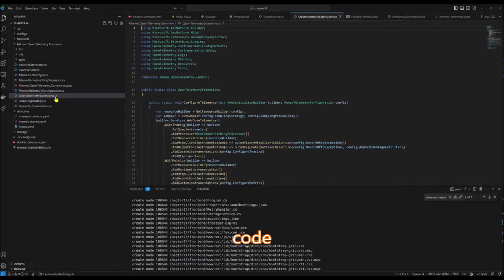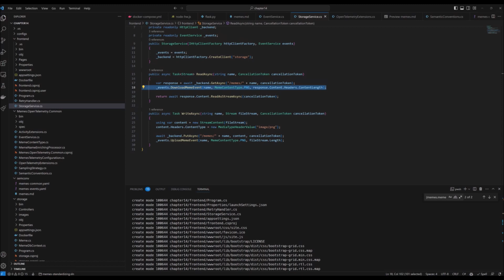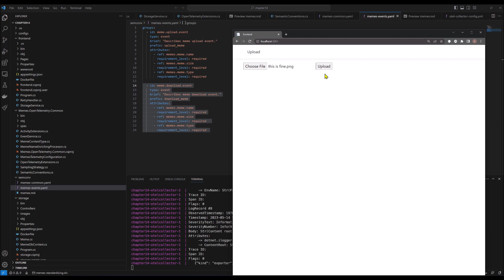Modern Distributed Tracing in .NET| 14. Creating Your Own Conventions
Modern Distributed Tracing in .NET is available from:
Packt.com Amazon

This is the “Code in Action” video for chapter # Modern Distributed Tracing in .NET by Liudmila Molkova, published by Packt. It includes the following topics:
00:11: code
02:27: demo

Distributed tracing provides a methodical way of identifying and debugging performance and functional issues in complex systems. This book shows you how to use distributed tracing in practice along with metrics, correlated logs, and .NET diagnostic tools, and resolve production issues faster.